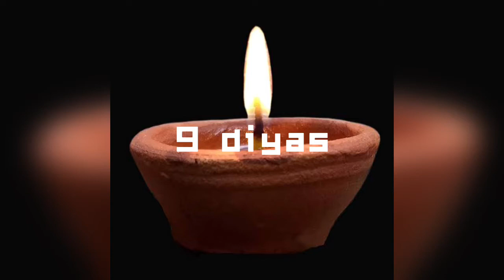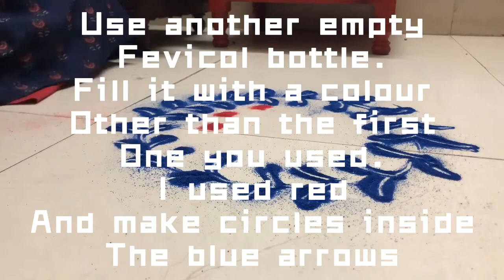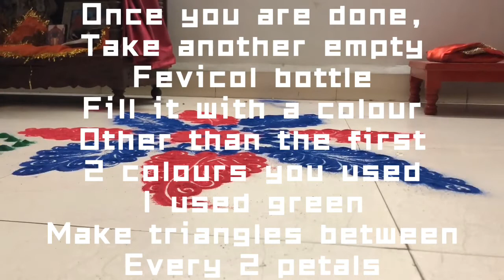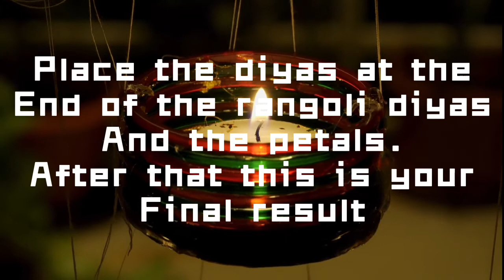Diwali Special How To Make Fast and Easy Rangoli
Hey guys special video.
Most of you will need this if you are making this then glad that I could help
Because of Diwali I posted this today so no video this sunday.